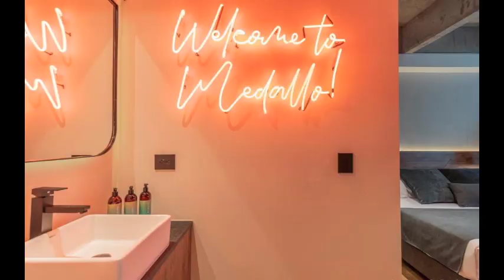HASHTAG 98 HOTEL MEDELLIN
Ideally located in the El Poblado district of Medellín, HASHTAG 98 HOTEL is located a 5-minute walk from El Poblado Park, 300 yards from Lleras Park and 4.4 miles from Laureles Park. Each room at the 4-star hotel has city views, and guests can enjoy access to a restaurant and to a bar. The property has a 24-hour front desk, airport transportation, luggage storage space and free WiFi throughout the property.

The hotel will provide guests with air-conditioned rooms offering a closet, a coffee machine, a fridge, a safety deposit box, a flat-screen TV and a private bathroom with a shower. At HASHTAG 98 HOTEL the rooms have bed linen and towels.

Plaza de Toros La Macarena is 4.4 miles from HASHTAG 98 HOTEL, while Explora Park is 4.9 miles from the property. The nearest airport is Olaya Herrera Airport, 1.9 miles from the hotel.

Music from Uppbeat (free for Creators!)